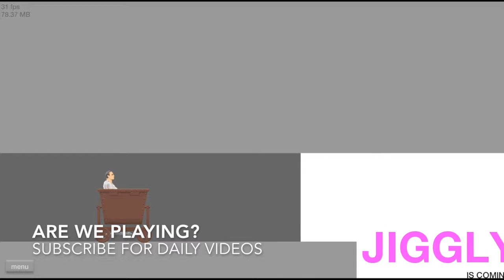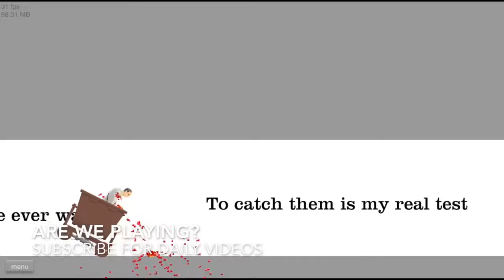A LOT OF BLOOD - Happy Wheels ep2